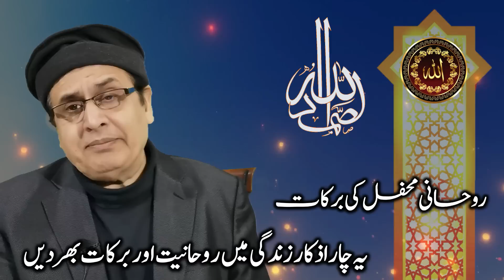Chaar Elfaaz Zikhar Bhi Ebadat Bhi | Tarraki Ruhaniat | Online Zikar Azkar Wazifa Wazaif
Irfan ul Haq Baba Fans YouTube Channel
Speeches, Lectures & Programs of Irfan ul Haq Baba G
Other YouTube Channels of Baba Ji Irfan ul Haq

THE WORDS OF WISDOMS

Irfan ul Haq Baba G
ٖFANS CHANNEL
Spiritual & Islamic Scholar